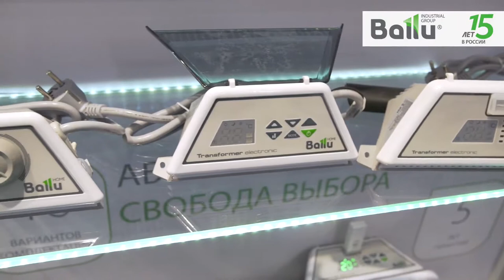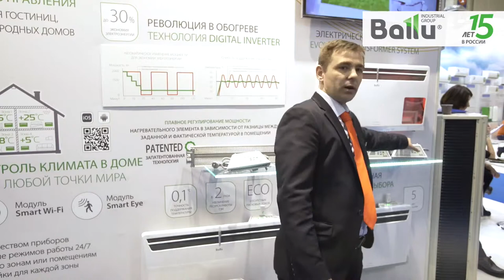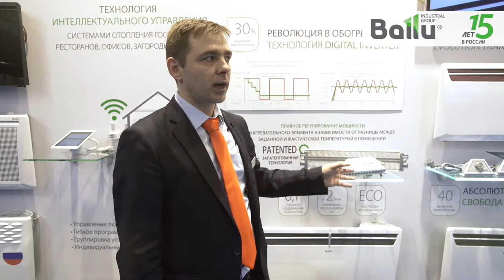Электрические конвекторы Ballu